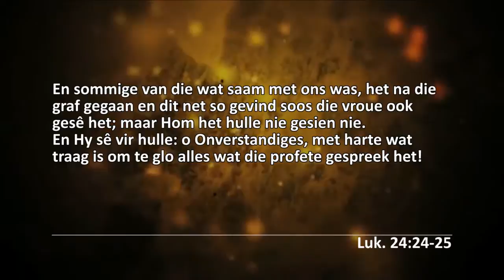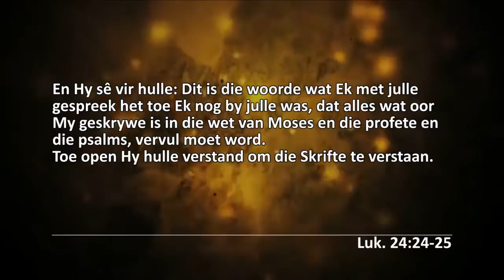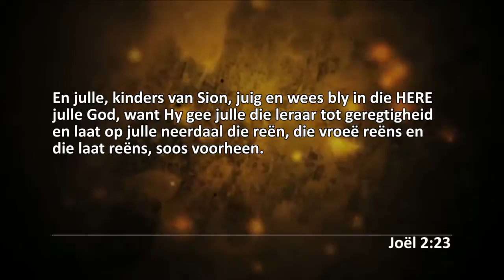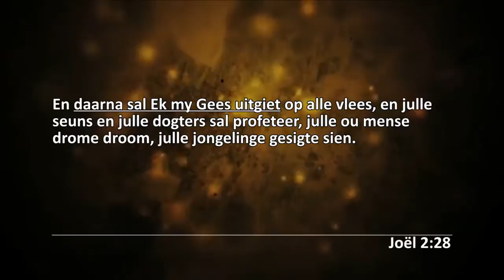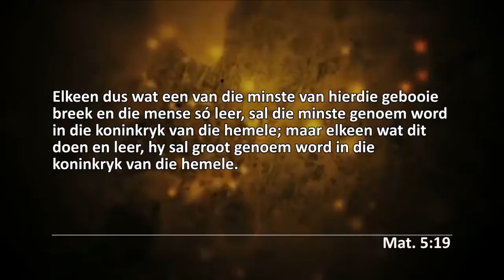Joodse gebruike-Die Wet-'Hebrew Roots'-10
Sluit gerus ook aan by my Facebook groep, om ook dieselfde kennisgewing te ontvang: 'Stanley se Woordgebaseerde Groep';